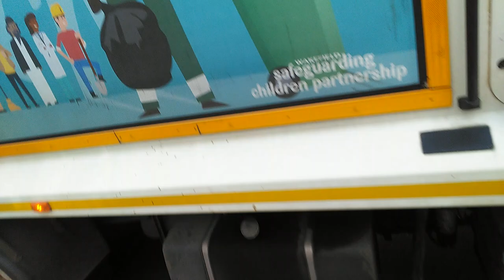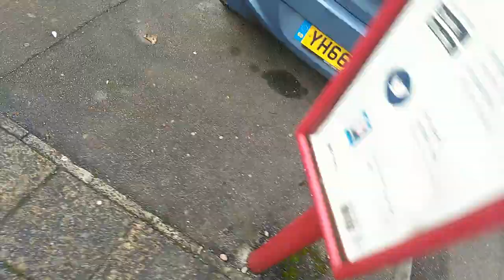HUMPING & HEAVING HEAVY RECYCLING BINS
I USUALLY SLIP ON THE WET GRASS WHILE PULLING THE HEAVY BINS UP THE BANKING, NOT TODAY THOUGH !